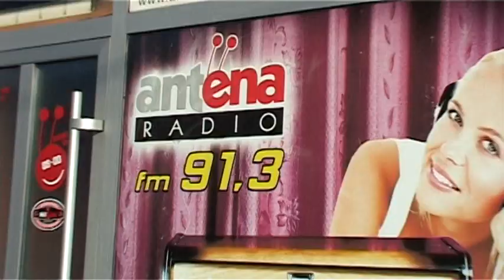Zeljoteka i Orkstar Glamur Bg (Natasa Kuzmanovic) -Pala cuprija,Umire noc,umire dan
Gordana Stojicevic Jankovic - Pala cuprija
lyrics:  B.Gajic
Arr:     Slavko Mitrovic Cale

Radmila Misic - Umire noc,umire dan
Muzika: Zoran Matić
Tekst: Zoran Matić
Aranžman: Miroljub Aranđelović Kemiš